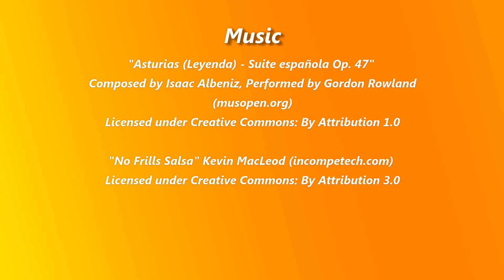La Mujer Elegante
A family portrait painted in Black and White
Acrylic painting 16x20 canvas